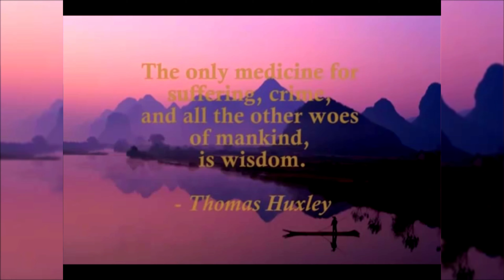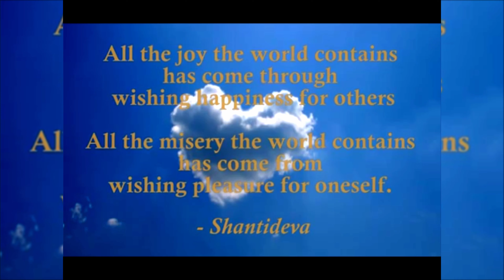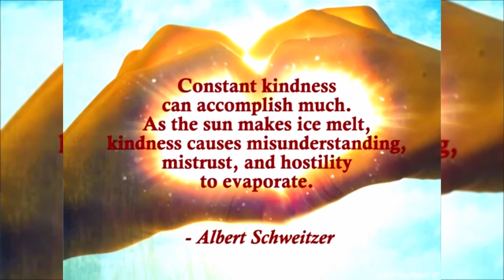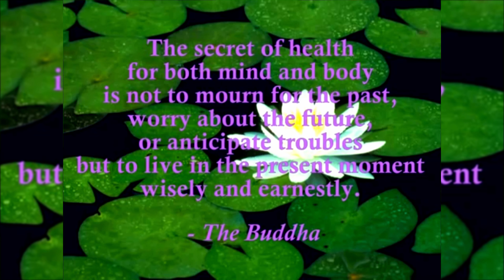Shayad (High Quality 4K Heart Touching Songs)